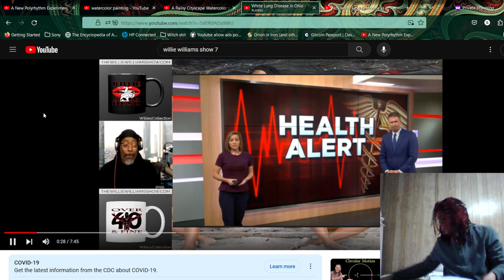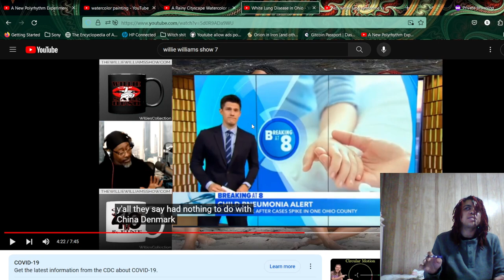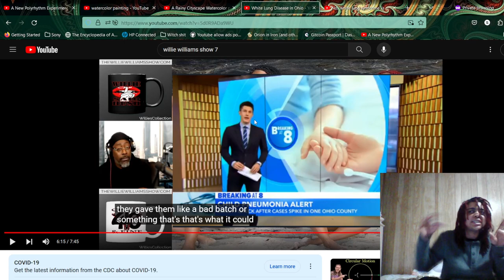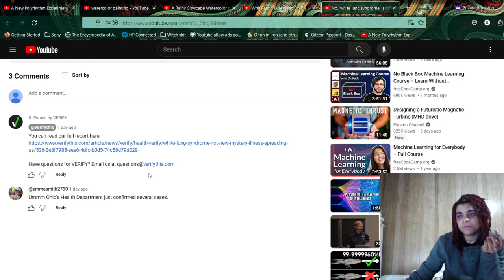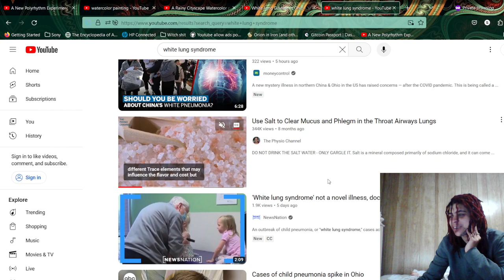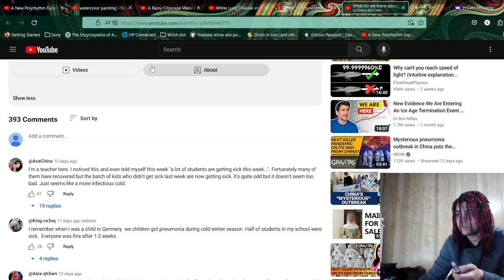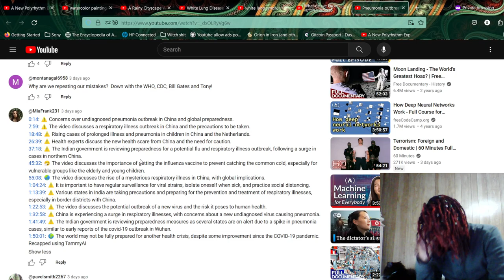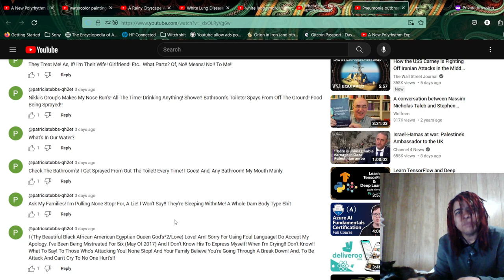2023 12 06: Didn't we just DO THIS????!!!!